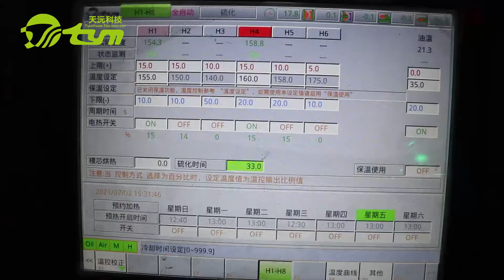Fully automated production of silicone menstrual cup by LSR injection molding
Let you know about Fully automated production of silicone menstrual cup by LSR injection molding:
1. Machine: 130T Horizontal LSR Injection machine TYM-W4545
2. Mould/Tool:  4 cavities,  cold runner
3. Material: Food grade liquid silicone rubber 50±5 shore A/B
4. Cycle time: 55 second
Company: Guangzhou Tianyuan Silicone Machine Technology Co., Ltd.
TYM is Overall solutions provider of LSR injection molding machine & mold, focus on liquid silicoen rubber injection molding process for 19 years